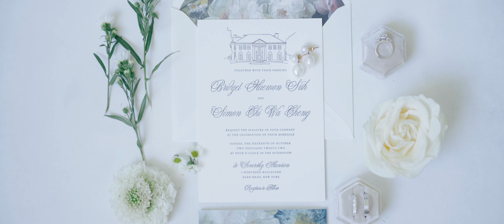Bridget & Simon Wedding Highlight Reel 10-16-2022 | NYIT de Seversky Mansion, NY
Bridget & Simon Wedding Highlight Reel